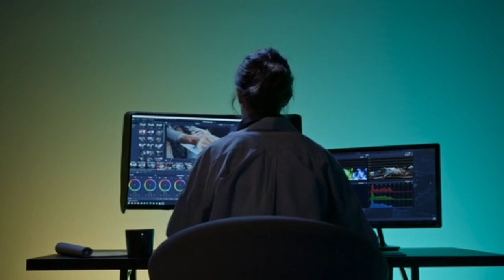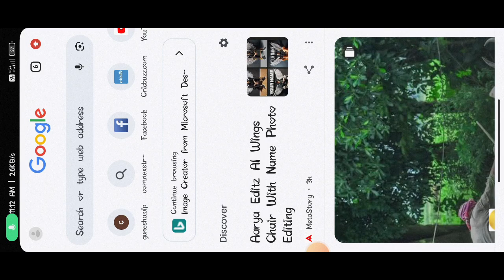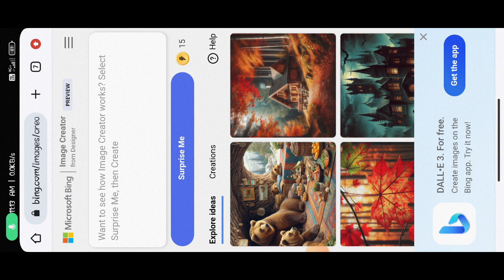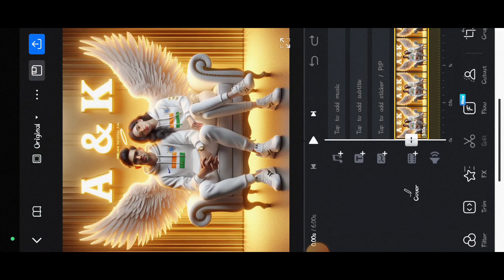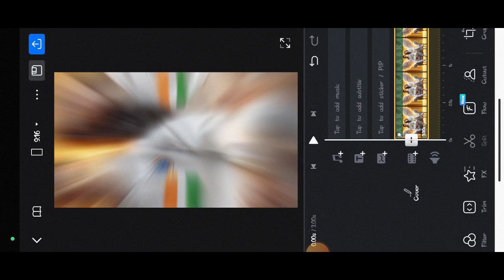Viral 3D Ai Couples WingChair Name image | Bing Ai Viral Editing | Trending Ai Image kaise Banaye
Your Text 👇👇👇👇👇👇👇👇
Create a 3D realistic image where a couple in white casually on a wingback chair, Wearing real Indian national Football team hoodie, Sneakers and glasses. The boy looks ahead, The background features "❤️A & K❤️ " in big and capital golden mix Colour fonts on the yellow lighting wall. There should not be shadow, and wings should be added to make it appear as if he and she is an angel. "